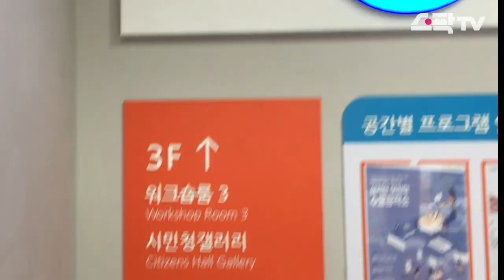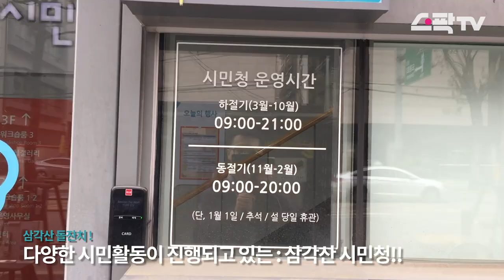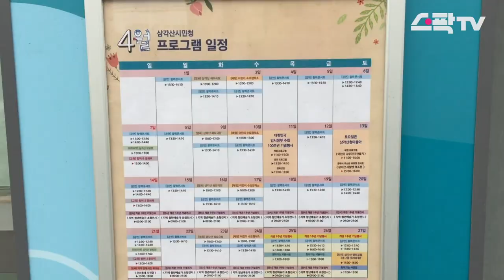삼각산 시민청이 벌써 돌이래, 궁금해 !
1. 촬영 컨셉
 1) 삼각산시민청에 대한 호기심 유발
   - 공간소개
   - 프로그램 소개 (시민청 내 홍보포스터 촬영)
 2) 1주년 행사 홍보

2. 촬영 순서
    - 12:00 – 15 야외공연 (예술가 3팀)
    - 12:15 – 25 생활공예 교육프로그램
    - 13:00 – 15 지역예술가 초청공연 (5팀)
    - 13:15 - 30 시민수공예 생활장터
    - 13:30 – 35 이동
    - 13:35 – 00 기념전시 / 공간 촬영
    - 14:00 – 15 열린포럼 촬영
    - 14:15 – 25 이동
    - 15:00 – 10 행상 오프닝 촬영
    - 16:00 – 05 시민 플레시몹

(4_2) by 청년크리에이터 손원광